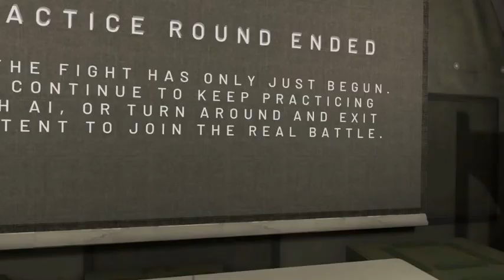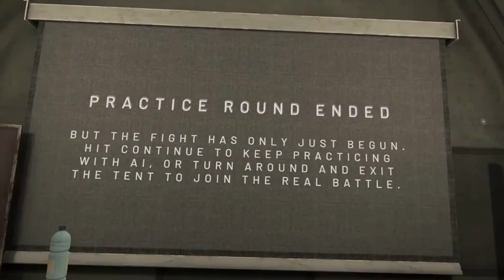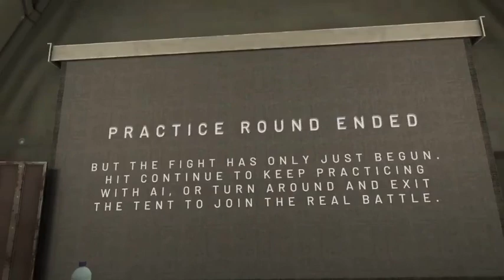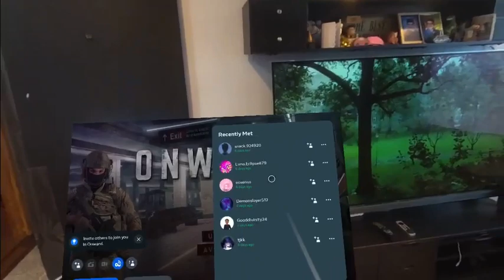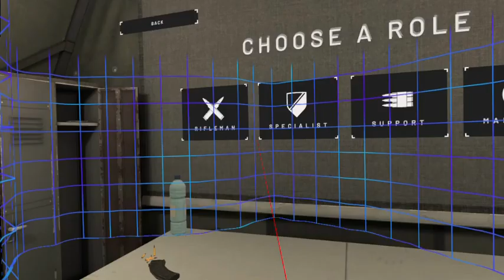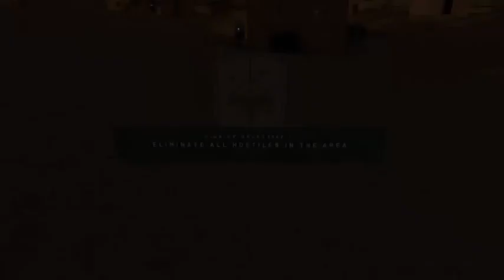Onward Shoot Shooter Shooting First Person Meta Quest 2 3 Virtual Reality vr Reality Game Play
(10-2023)